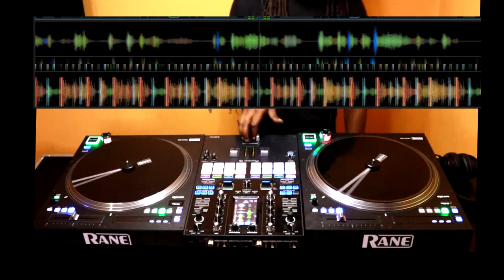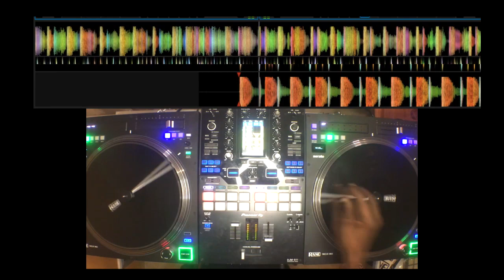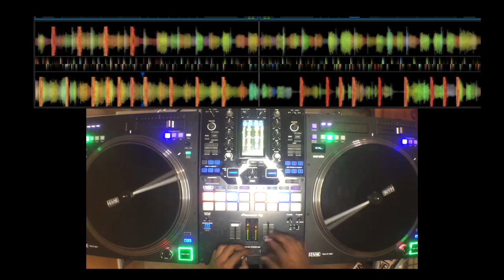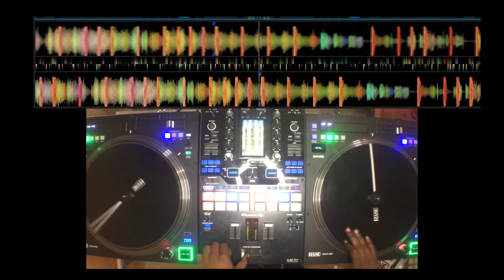Dj Rudeboy - Key to the Streets mini mix 26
we are back with the key to the streets mixes! Every week i will be dropping a few of these mixes!